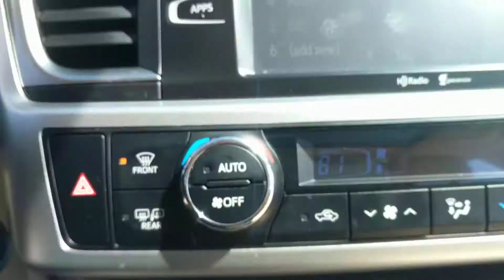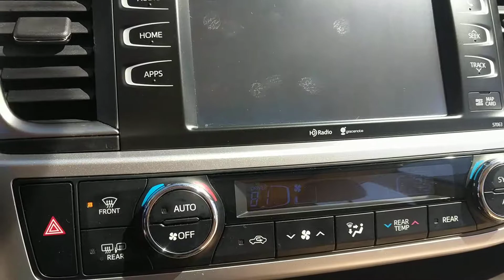ES 2015 Highlander XLE